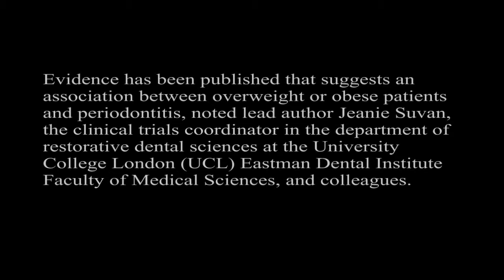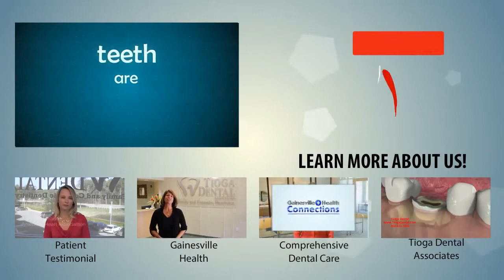Obese Patients More Likely to Have Periodontitis | Tioga Dental & Orthodontics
Patients who are obese or overweight are more likely to have periodontitis, according to a study by U.K. researchers. They presented their findings from a case-control study of nearly 300 patients in a poster presentation at the American Academy of Periodontology’s (AAP) 100th Annual Meeting.

Evidence has been published that suggests an association between overweight or obese patients and periodontitis, noted lead author Jeanie Suvan, the clinical trials coordinator in the department of restorative dental sciences at the University College London (UCL) Eastman Dental Institute Faculty of Medical Sciences, and colleagues. These are two chronic diseases with multiple factors implicated in their onset and progression.